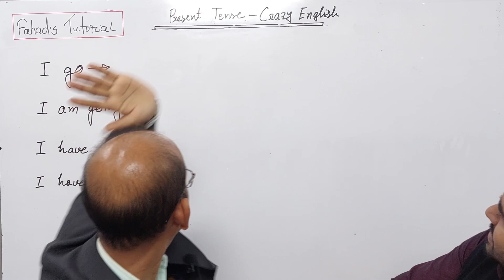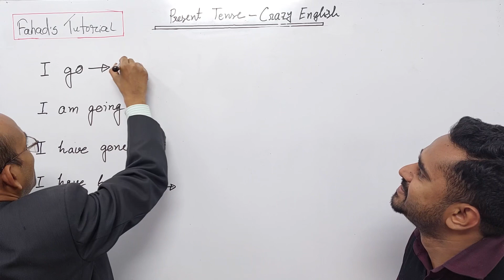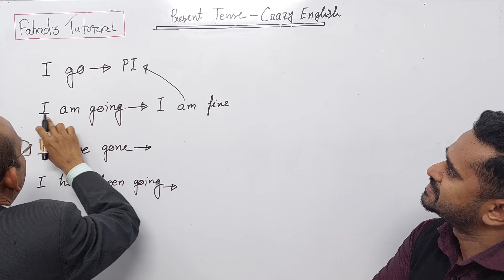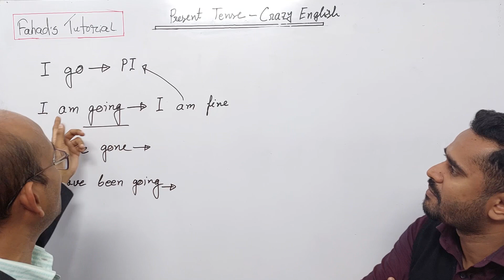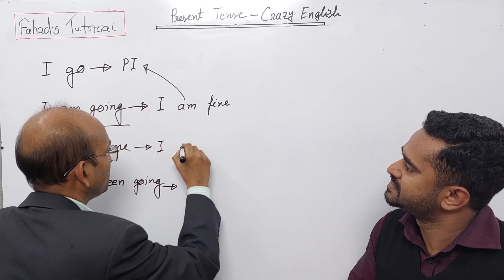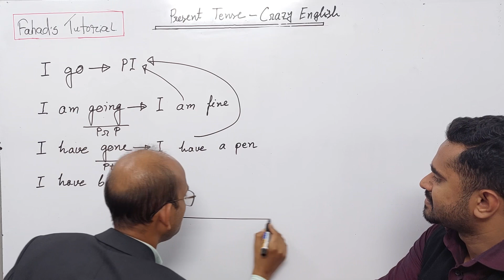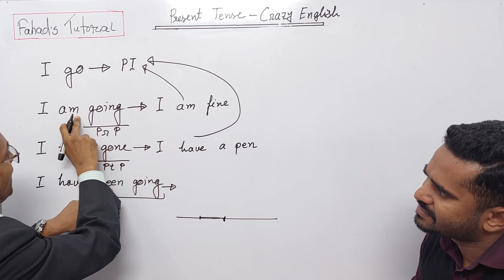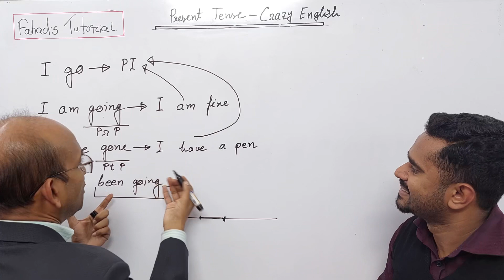Crazy English by Monir Sir & Shaiful Sir | Fahad's Tutorial 🇧🇩